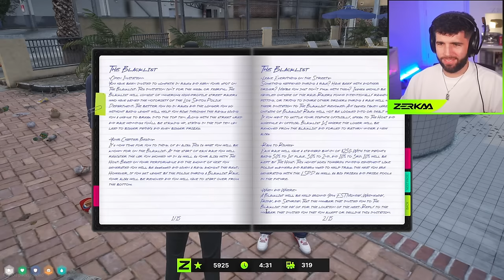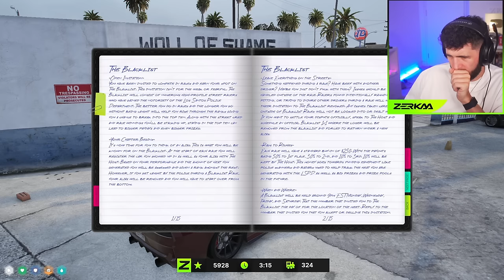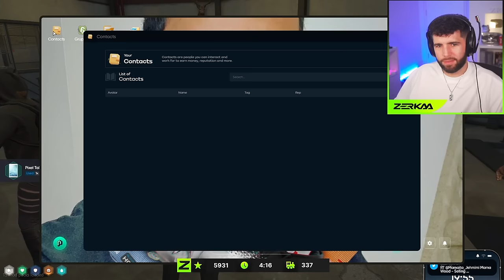I GOT INVITED TO A SECRET RACING CLUB.. (NoPixel 4.0)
Tommy T Gets Invited To a NEW Secret Club…
📽️• Originally Streamed: 7th February 2024